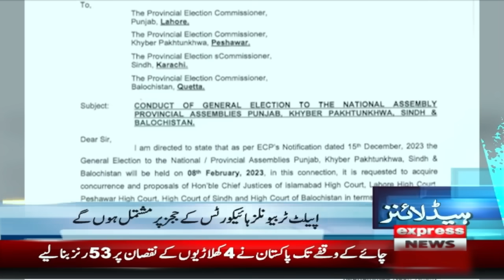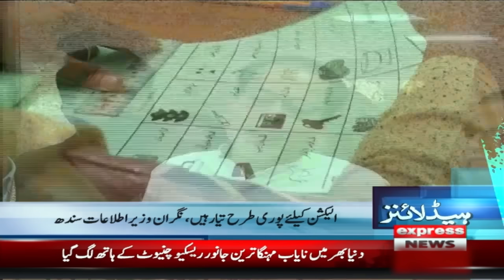Israel and Palestine conflict | News Headlines 1 PM | 17 December 2023 | Express News